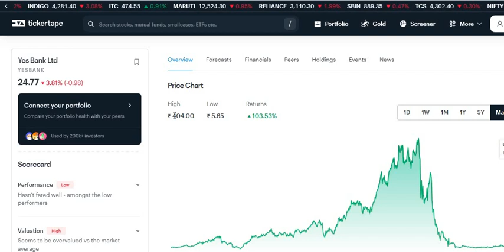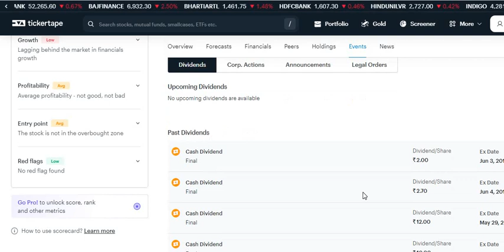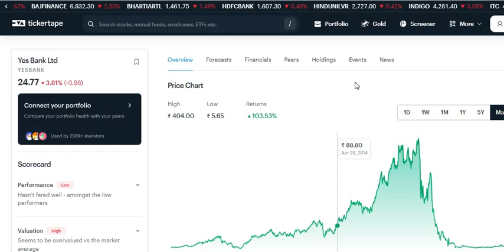yes bank share latest news 🔴 Yes bank news today 🔴 yes bank news 🔴 Yes Bank News 🔴 yesbank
YES bank share latest news 🔴 Yes bank news today 🔴 yes bank share 🔴 Yes Bank 6% UC 🔴 YES BANK NEWS

YES bank share latest news 🔴 Yes bank news today 🔴 yes bank share 🔴 Yes Bank 10% UC 🔴 YES BANK NEWS

YES BANK JC FLOWER NEWS
YES BANK LOAN NEWS
YES BANK ARC NEWS
YES BANK

YES Bank share expert advice Latest News
YES Bank ltd share price
YES Bank share forecast Latest News
YES Bank news Latest News

YES Bank technical analysis reports
YES Bank experts view
YES Bank tomorrow's movement
why is YES Bank falling or rising

YES Bank dividends
YES Bank share price targets
YES Bank analysis
YES Bank support & resistance levels
YES Bank forecast & targets

YES Bank Ltd. Stock/Share prices

YES Bank stocks Latest News
YES Bank share price bse

YES Bank bse
YES Bank share market Latest News
YES Bank share price live

Stock/Share prices
YES Bank Ltd Live BSE/NSE

YES Bank share Q1 Results
YES Bank share Q2 Results
YES Bank share Q3 Results
YES Bank share Q4 Results

YES Bank Share Quarter1 Results
YES Bank Share Quarter2 Results
YES Bank Share Quarter3 Results
YES Bank Share Quarter4 Results

YESBank share Q1 Results
YESBank Share Quarter1 Results
YESBank share Q2 Results

YESBank Share Quarter2 Results
YESBank share Q3 Results
YESBank Share Quarter3 Results
YEsBank share Q4 Results
YESBank Share Quarter4 Results